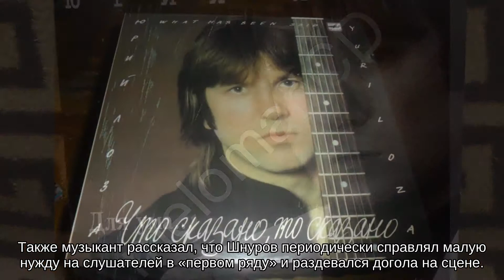«Будет одним шутом меньше»: Лозу порадовал роспуск «Ленинграда»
Российский музыкант Юрий Лоза заявил НСН, что место Сергея Шнурова, который объявил о конце карьеры в составе группы «Ленинград», займут его последователи.

Лоза выразил мнение, что Шнуров, в отличие от Пастернака или Пушкина, не обладает поэтическим талантом, а музыка «Ленинграда» не имеет художественной ценности. Также музыкант рассказал, что Шнуров периодически справлял малую нужду на слушателей в «первом ряду» и раздевался догола на сцене.

Реклама

«Охренительно! Счастья полные штаны! Ну будет одним шутом меньше Шнуром больше, шнуром меньше. Отряд не заметит потери бойца», — сказал Лоза.

Ранее шоумен Стас Барецкий заявил, что новая жена Шнурова распустила «Ленинград».